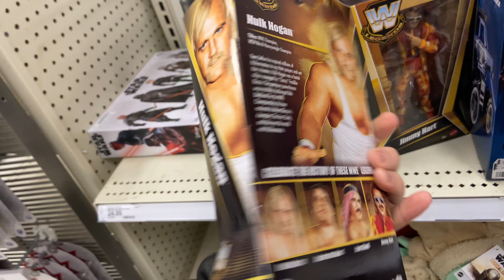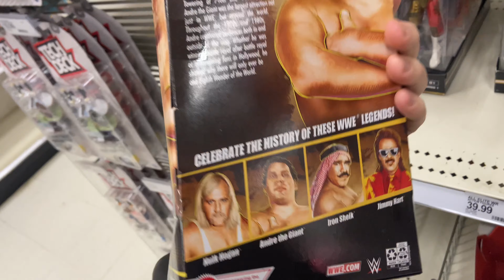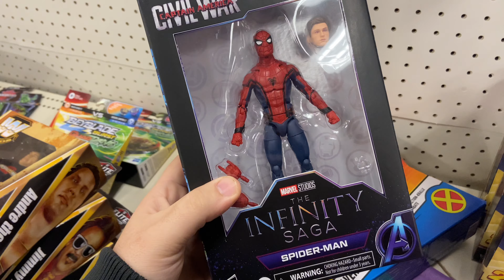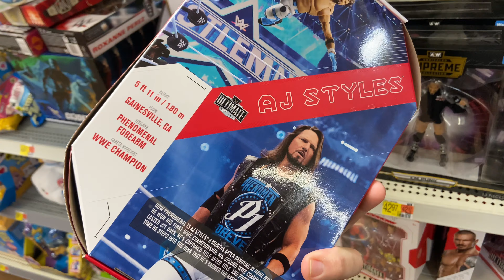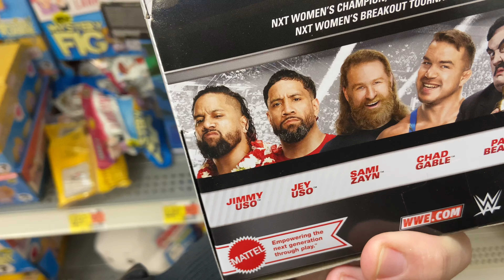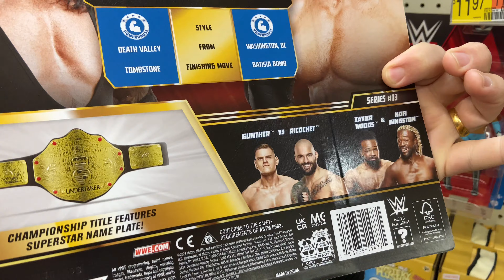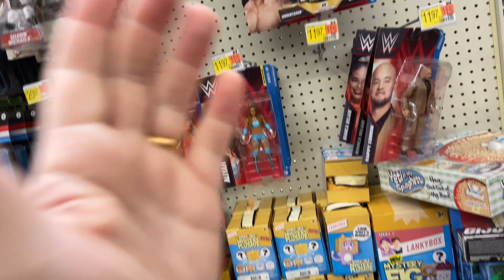WWE ELITE TOY HUNT! NEW WWE ELITE LEGENDS AT TARGET!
Check those Targets!!!